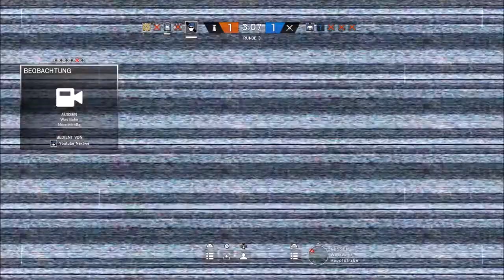Rainbow Six Siege | EINE NEUE ÄRA BEGINNT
Hallo Leute viel Spaß mit dem Video :D

- Dienstag und Donnerstag erfolgen regelmäßige Streams, von 17:30 Uhr bis 20:15 Uhr.

Ihr wollt mit mir zocken ?
Dann tritt in Black Ops 3 der Gruppe ,,Nextwe`` bei